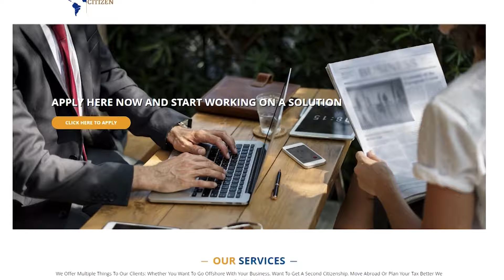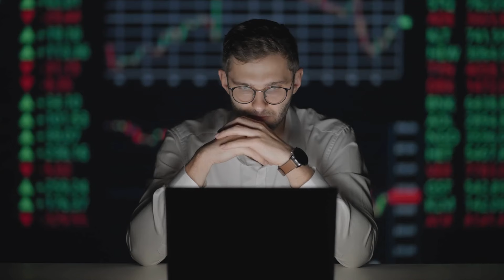The Biggest Loophole in America?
Today we are bringing you potentially the biggest tax loophole in the US. With this trick Americans can get 10 million dollars (or more) tax free in capital gains.

What we are talking about is called the qualified small business shares exemption. This applies when you want to sell the shares of your business. However in order to qualify for this huge tax exemption you need to meet some criteria.

First of all, your business needs to be a C corp.
Second, you must hold shares for at least 5 years.
Third, you must be an eligible shareholder. At the time when you've gotten the shares the company must have had assets of less than 50 million USD. This also needs to be an active business.

At the time when you sell the shares you can get the greater of the following two numbers in the tax exemption - 10 million dollars OR 10 times the amount you have invested in the company.

Now comes the interesting part: If you put the shares of this company into a trust you can take advantage of this exemption for each of the beneficiaries of the trust! This way you can take advantage of 10 million dollars tax exemption per person, which is amazing tax savings!
Introducing Michael Rosmer, the true modern-day Renaissance man and international entrepreneur, who has been mentored under top international tax attorneys.
He is widely regarded as the foremost international tax expert for legal cross-border tax planning, with extensive experience in immigration, residency, and second citizenship for those seeking a plan B, asset protection, global offshore banking, and payment processing.

Michael leads a team of lawyers and accountants who are top experts in their respective fields. This multi-lingual, multi-national team has worked with digital nomads, entrepreneurs, and investors from 62 countries, providing practical real-world multi-dimensional solutions for their clients.

At Offshore Citizen we understand that each individual's situation is unique. Unlike most industry service providers, we do not push any particular country or solution. Instead, we analyze your individual situation and custom-tailor the best countries and strategies for you, drawing on every part of the globe.

With Offshore Citizen, you can rest assured that you are in the hands of professionals who have your best interests at heart. Let us guide you through the complex world of international tax planning, immigration, residency, and second citizenship.
Contact Michael today for a personalized consultation and take the first step towards securing your financial future.